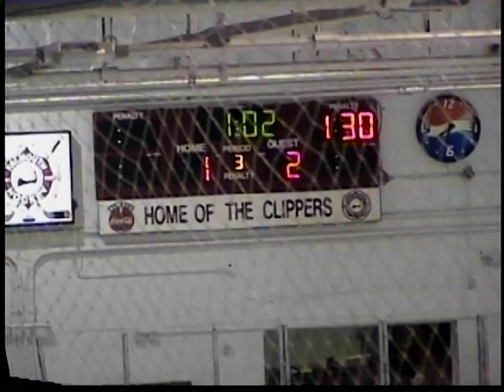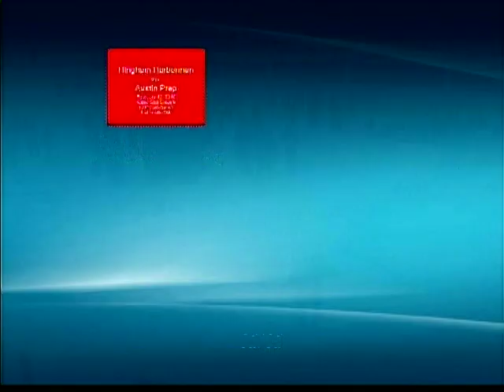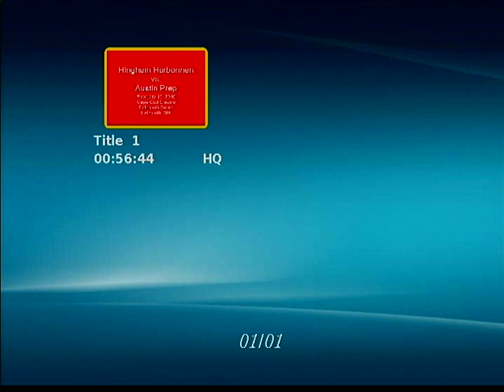VTS 01 4